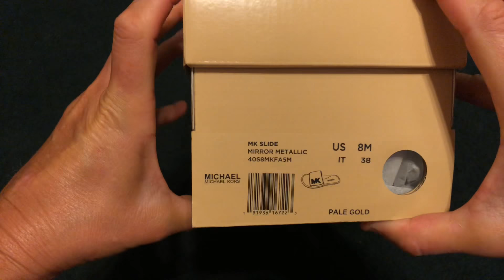Michael Kors Mirror Metallic Slides Gold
A quick look at Michael Kors Mirror Metallic Slides Gold